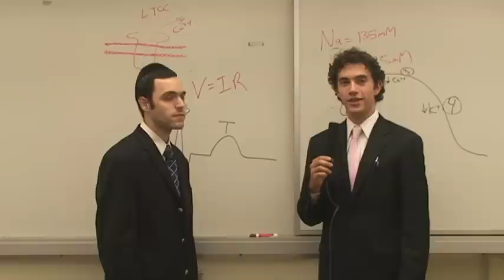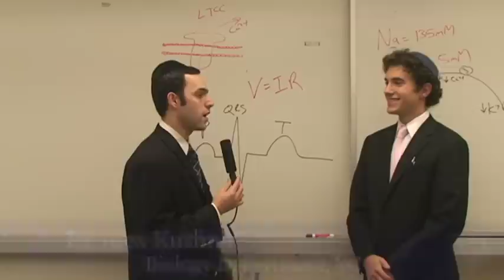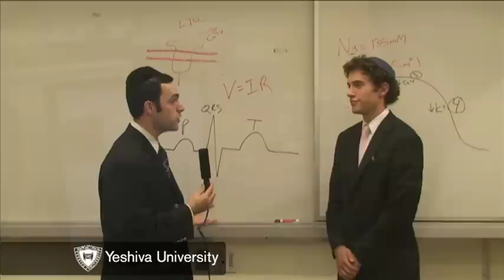Crash Course: Exercise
In this first installment of "YU Crash Course," Ben discovers that exercise may be detrimental to your health, and learns about the condition known as Hypertrophic Cardiomyopathy. Thanks to the expertise of Dr. Alex Kushnir of Yeshiva College's Biology department we learn that the disease only effects a small portion of the population. To learn more about Dr. Kushnir's research please